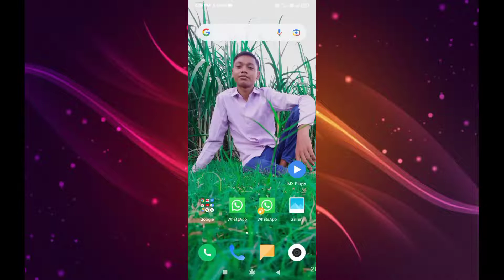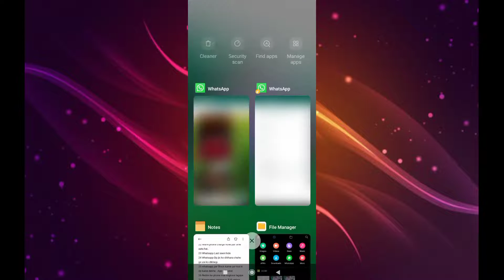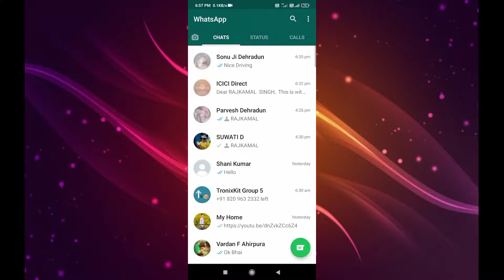Whatsapp last seen hide | Whatsapp ke last seen ko kaise chhupaye | Rajkamal Haldoiya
𝐌𝐲 𝐌𝐏3 𝐃𝐣 𝐬𝐨𝐧𝐠𝐬 𝐖𝐞𝐛𝐬𝐢𝐭𝐞 𝐥𝐢𝐧𝐤

whatsapp last seen hide, whatsapp ke last seen ko kaise chhupaye, whatsapp ke last seen ko kaise hide karte hai, how to hide whatsapp last seen, hide whatsapp last seen, rajkamal haldoiya